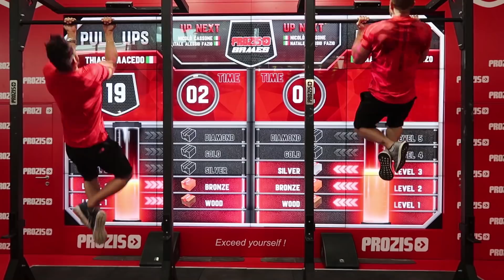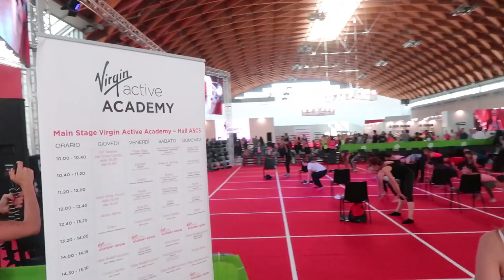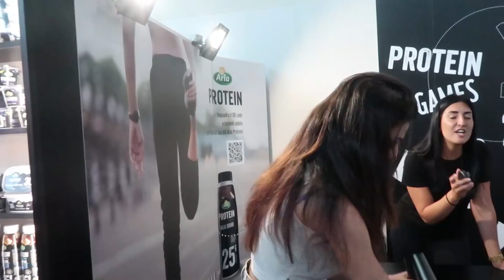Questa volta mi sono sentito un SECCO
Grossezza e massellanza, sono le parole d'ordine di questo video. Grazie a Prozis sono stato al Rimini Wellness, questo è quello che è successo!